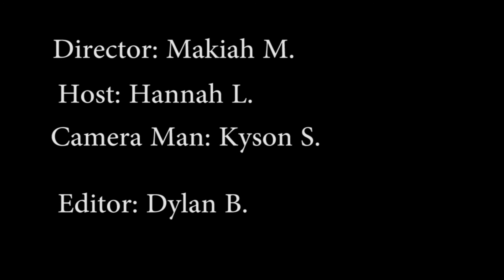SSM Dylan Black 2